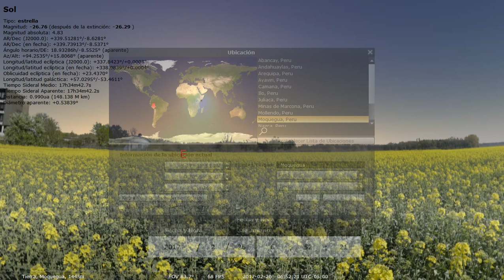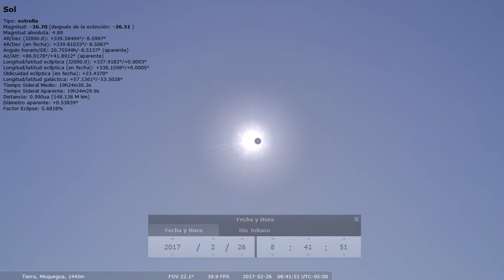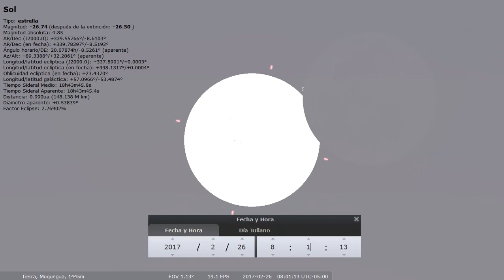Eclipse Anular Parcial de Sol visto desde el Sur de Perú - Moquegua - Tacna 26 feb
Asi se vera el Eclipse Anular Parcial de Sol visto desde el Sur de Perú - Moquegua - Tacna
NOTA de ERROR,  NO ES MOLLENDO SINO MOQUEGUA